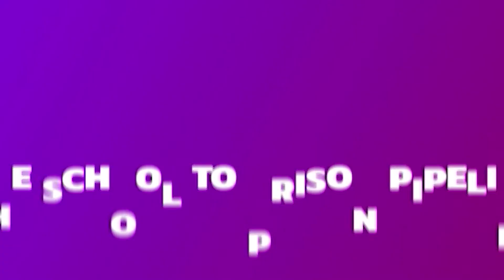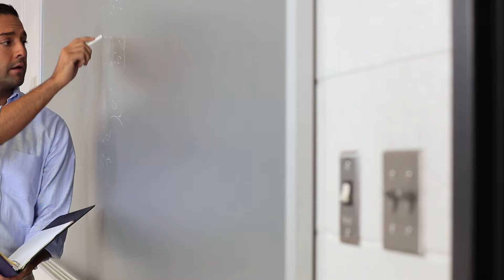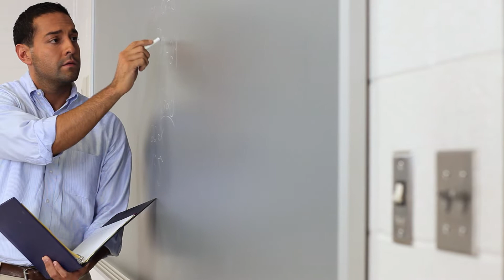The Insane True Story of the Unsolved Murder of Leon Jordan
Today we are looking at the longest unsolved murder in Kansas City history- Leon Jordan. Leon Jordan was an activist, a former police detective, a congressman, and a former teacher. Fighting to the end, his murder is still unsolved.

Sources:
McGraw, Mike (September 9, 2010). "Unsolved killing of Leon Jordan echoes civil rights era". Kansas City Star.

McGraw, Mike (September 9, 2010). "The missing gun turns up — in use by the police." Kansas City Star.

 "3 Gunmen sought in Killing of Missouri Lawmaker". Associated Press. July 15, 1970.